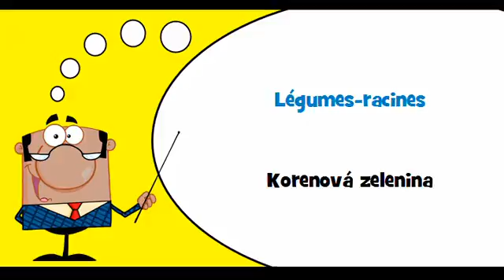VOCABULAIRE FRANÇAIS TCHÈQUE # Thème = Légumes racines